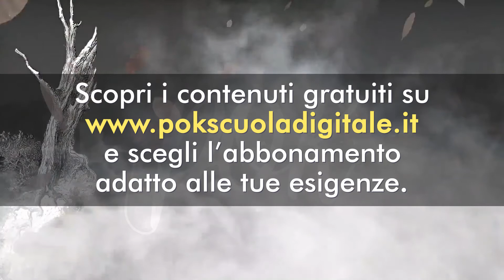Divina Commedia: Inferno I L' inizio del viaggio